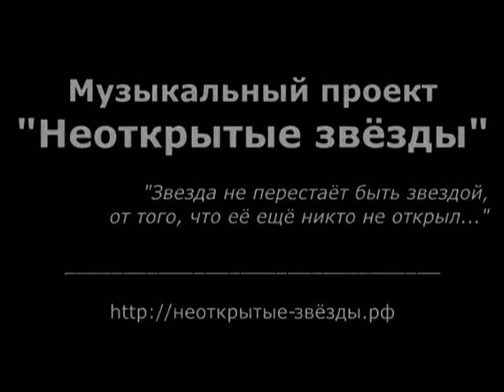Валерий Арафаилов (аккордеон) - "Крутится вертится шарф голубой". Проект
Композиция "Крутится вертится шарф голубой" (6 октября 1996 г., ККЗ  "Варшава", г.Москва. Концерт посвящённый памяти Игоря Талькова).
ВАЛЕРИЙ АРАФАИЛОВ  (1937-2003 г.г.) - аккордеонист-виртуоз, музыкант мирового уровня. Маэстро экстра-класса и отличный аранжировщик.

Игре на аккордеоне и аранжировке учился самостоятельно.
И хотя он не имел официального музыкального образования, но в плане исполнительского мастерства на аккордеоне, этому музыканту в Мире не было равных!

ПРОЕКТ «НЕОТКРЫТЫЕ ЗВЁЗДЫ»  стартовал ещё в начале 90-х.
Посвящён творчеству талантливых и уникальных личностей в сфере музыки,  которые по различным причинам не нашли должного понимания со стороны руководителей профильных структур  и несправедливо остались невостребованными...

Основным поводом создания этого проекта послужило знакомство с гениальным музыкантом - Валерием Арафаиловым. Наше  знакомство с маэстро произошло... в подвале Саратовской филармонии, где он жил и работал...

= Интервью с В.Арафаиловым (в том самом подвале, Саратов, август 1990 г.)

В разделе «Плейлисты» кликаете на ссылку интересующего вас исполнителя

Более четверти века эти записи хранились в нашем архиве. И только в 2019 году мы решили их выложить на Ютубе на всеобщее обозрение.

Видеозаписи из архива Перельштейна С.М. (экс-директор Валерия Арафаилова)

Также на нашем канале Вы можете ознакомиться с творчеством и других талантливых личностей, с которыми нам довелось сотрудничать, среди которых: Александр Чесноков (фортепиано), Валерий Ободзинский (вокал), Павел Денисов (автор-исполнитель), Михаил Пригожин (вокал, баян) и многие другие.
Все видео представленные на канале отсняты и смонтированы нашей командой.

Планируется выпуск нескольких документальных фильмов о творчестве этих уникальных личностях-музыкантах.  Многих из которых с нами сегодня нет…
Но осталось их творчество - видеозаписи (некоторым более 30 лет).
И это не просто талантливые личности. Это, пожалуй, история.

ПОДДЕРЖКА ПРОЕКТА:
Карта Сбербанка: привязана к номеру:
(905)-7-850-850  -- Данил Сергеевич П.